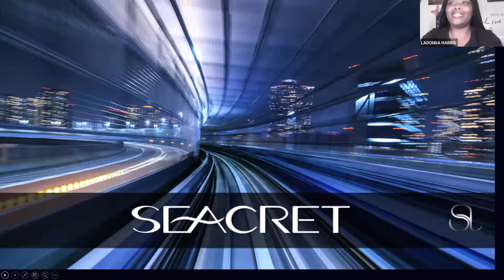Virtual Spa Fridays (07/16/2021) - Seacret Testimonials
Wonderful healthy holistic Products from the Dead Sea, Dead Sea Minerals, Mud, Skin Clarifying and hydrating.